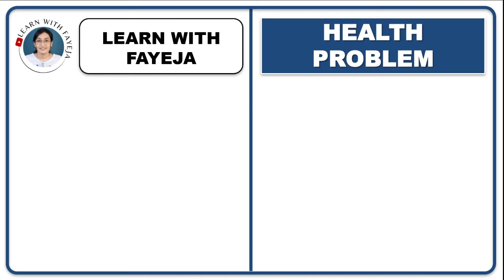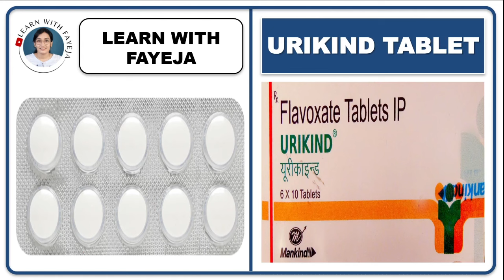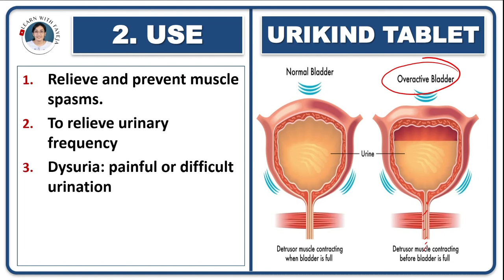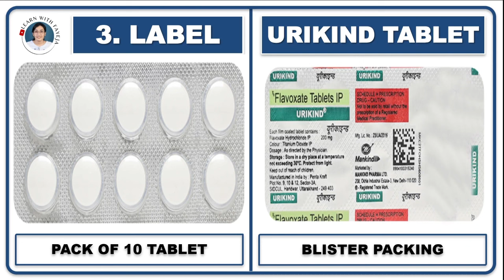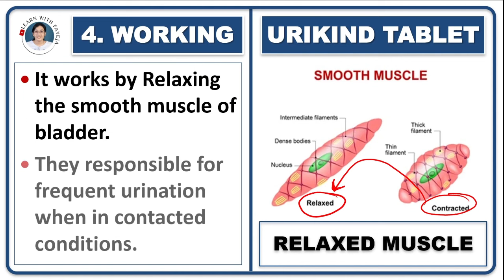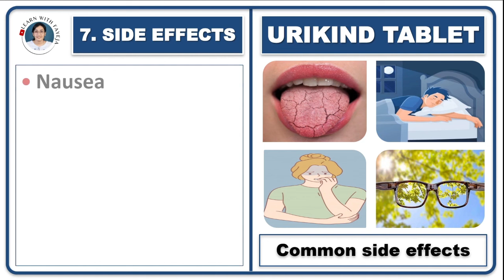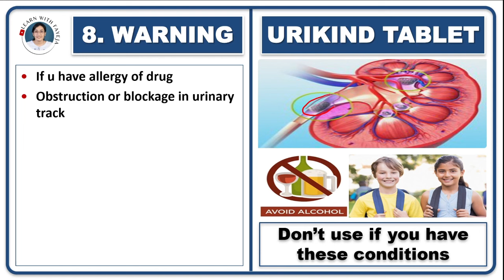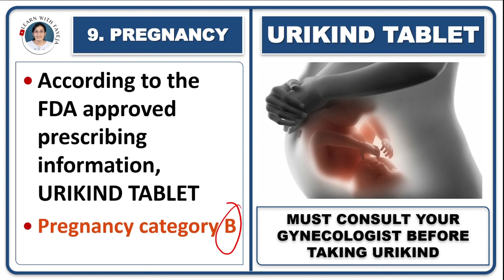दर्दनाक पेशाब की दवा, रात में बार-बार पेशाब आना कैसे बंद करें,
FAYEJA MAM
B.PHARM, M.PHARM
PHD SCHOLAR
ASSISTANT PROFESSOR

 1) 📱 LEARN WITH FAYEJA E - LEARNING APP

ओवरएक्टिव ब्लैडर,
दर्दनाक पेशाब,
मूत्राशय के इन्फेक्शन,
रात में पेशाब की वृद्धि,
रात में बार-बार पेशाब आना कैसे बंद करें,